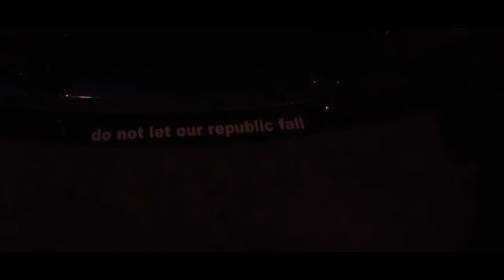Built to Park | A Documentary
A car culture documentary I made for a school project. This features Brandon Hardin, Andrew Schmidt, Daniel Adams, and Brooks Garrett. The goal was to tell a short story about a few of the different aspects within the car culture. Thank you to everyone that was involved in the video.

Filmed on a Canon T6i